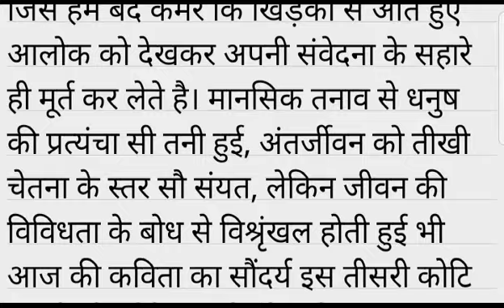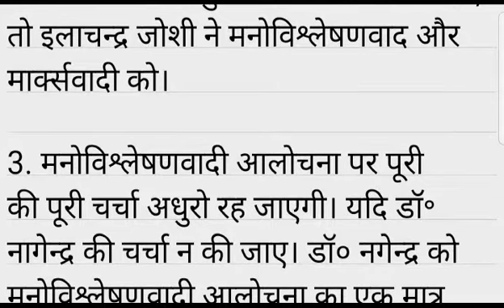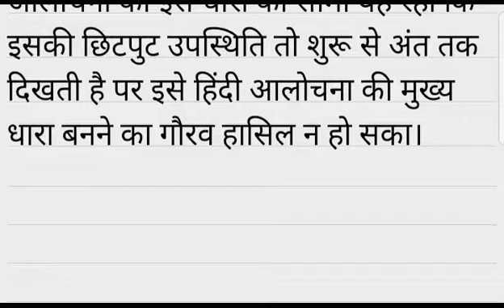मनोविश्लेषणवादी हिंदी आलोचना को स्पष्ट करें । Semester 5 Hindi Honours । Hindi Core 11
मनोविश्लेषणवादी हिंदी आलोचना को स्पष्ट करें । Semester 5 Hindi Honours । Hindi Core 11 sem5 hindi, sem 5 hindi, sem 5 hindi syllabus, sem 5 hindi lessons, sem 5 hindi kahani, sem 5 hindi anuvad, sem 5 hindi kavita, sem 5 hindi jansanchar, sem 5 hindi solutions, semester 5 pdf download / Semester 5 core 11 core 12 dse 1 and dse 2 pdf download vbu/ BBMKU, हिंदी आलोचना क्या है एवं उसकी परिभाषा, sem 5 hindi sahitya ka itihas, semester 5 hindi, semester 5 hindi honours, semester 5 hindi syllabus, semester 5 hindi honours question paper, semester 5 hindi unit 2, semester 5 hindi question paper, semester 5 hindi chapter 1, semester 5 hindi anuwaad vyahaar aur siddhant, semester 5 hindi unit 3, semester 5 hindi honours dse 1, hindi questions paper, semester 5 hindi core 11, semester 5 hindi honours, ba 5th sem hindi question paper, ba semester 1 hindi honours, hindi core 11 semester 5, hindi honours semester 5 dse 1, hindi honours sem 5 core 12, khaki web series, sem 5 hindi core 11, tyba sem 5 hindi, ba part 1 hindi honours question paper, Study with Dulari Mahto